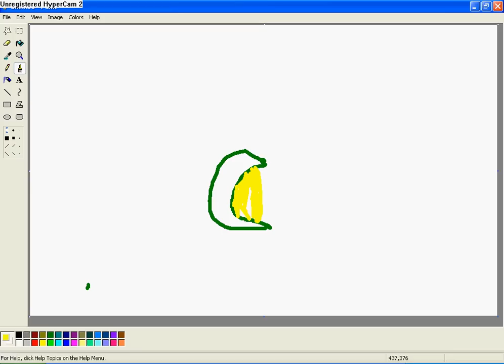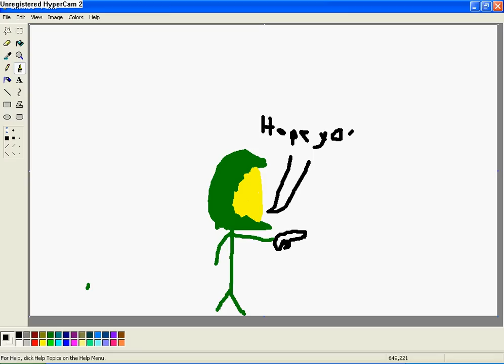How to Make a Master Chief Helmet in Mircosoft Paint